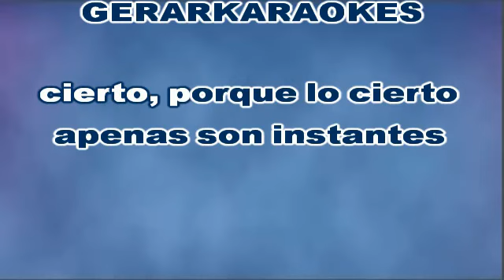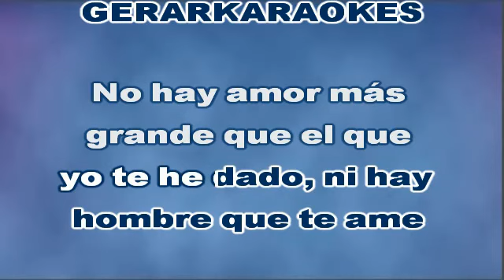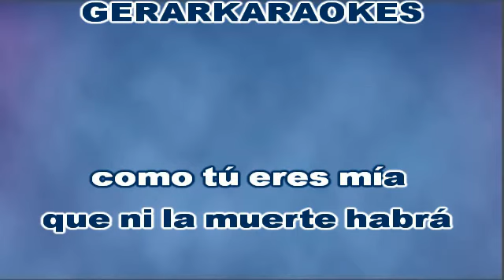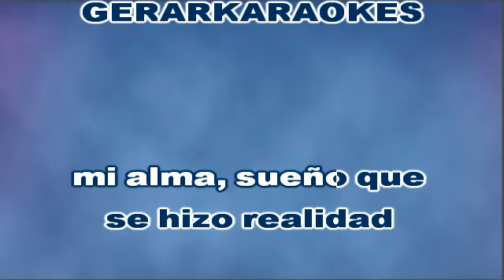Mujer, niña y amiga - Los Cambitas - Karaoke